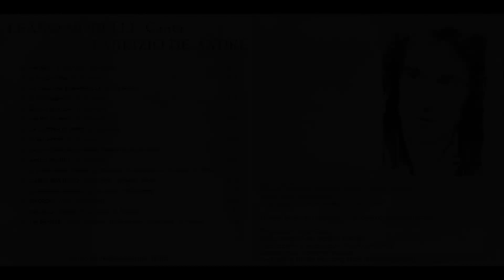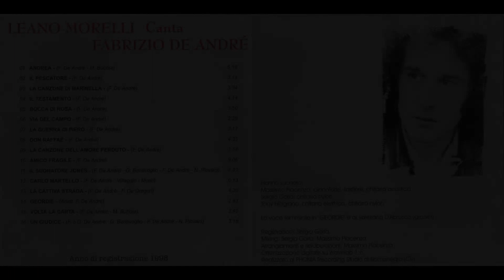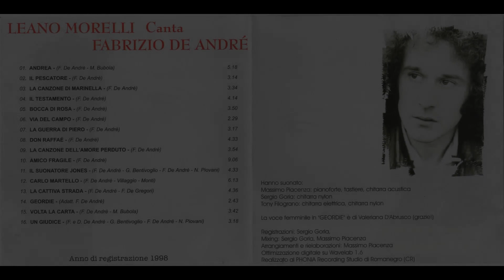- LEANO MORELLI CANTA I SUCCESSI DI DE ANDRÉ - FULL ALBUM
Nato a Villaminozzo (Reggio Emilia) il 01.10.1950 .
All'età di sette anni si trasferisce a Milano con tutte le conseguenze che un trasferimento dalla campagna alla città comporta. Conseguita la maturità scientifica si iscrive alla facoltà di Scienze Politiche senza però completare gli studi. E' infatti distratto dalla sua nuova attività: fare musica.
nel 1976 partecipa a Sanremo con il brano "Nata libera" entrando immediatamente nelle classifiche.
Il brano è dolce e poetico ed è probabilmente per questo che riporta molti consensi.
L'anno successivo si presenta nuovamente a Sanremo con "Io ti porterei" e raggiunge un importantissimo 4° posto classificandosi come primo cantautore dato che ai primi tre posti figurano dei gruppi.
Il successo di Io ti porterei è consolidato da una partecipazione ad una delle prime edizioni della celeberrima "Discoring" allora (1977) condotta da Gianni Boncompagni.
Finalmente Leano incide il suo primo album ("Nata Libera") e vince a Monticello Terme il premio nazionale del miglior paroliere italiano battendo personaggi del calibro di De André Guccini e Finardi grazie ai suoi testi impegnati ma anche pieni di poesia.
Nel 1978 partecipa al Festivalbar con "Cantare gridare sentirsi tutti uguali" che per i contenuti diventa l'inno dei giovani di allora. Il brano (insieme al retro del disco "Se un giorno non mi amassi più") e’ uno  dei dischi più venduti dell'anno raggiungendo la 18^ posizione in classifica alla pari di canzoni di autori ed interpreti ben più famosi.
Nello stesso anno incide il secondo LP ("Leano Morelli") ma soprattutto comincia a girare tutta Italia con un'importante tournée nella quale approfondisce il rapporto con il proprio pubblico che gli mancava dopo essersi affermato presso gli addetti ai lavori.
Nel 1979 altra partecipazione al Festivalbar con il brano "C'è mancato poco".
Nel 1980 partecipa a Sanremo  nella categoria BIG presentando "Musica Regina" con la quale partecipa a quasi tutte le più importanti trasmissioni televisive. Nello stesso anno incide il 3° album dal titolo "Roma Londra Milano" raggiungendo le prime posizioni delle classifiche.